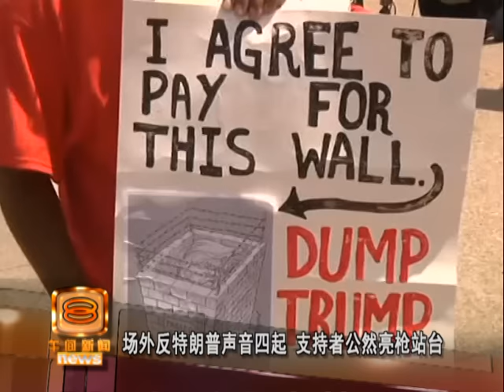拼修改共和党规章阻提名 反特朗普派欲换人失败 [20160719]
来看美国总统大选消息。共和党代表大会在我国时间今天早上拉开帷幕。这场被视作准总统候选人特朗普的加冕大会，却是闹剧开场。一批反对特朗普的党代表，要求逐个州记名表决，希望修改党规，允许提名其他人取代大嘴巴，征战总统选举。不料，大会驳回动议，迫使反对阵营离席抗议。而场外同样乱糟糟，挺特朗普和反特朗普示威者在会场附近集会，不过，两派人士相安无事，没有爆发冲突。